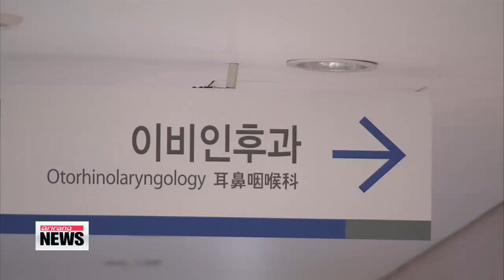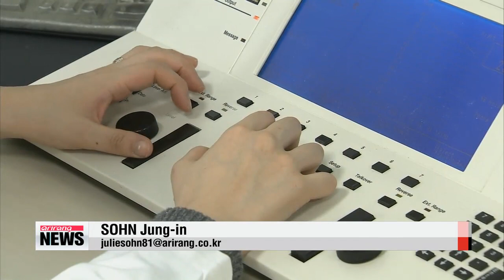EARLY EDITION 18:00 Two Koreas to debate human rights, nuclear issue in Geneva next week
ARIRANG NEWS 18:00
Hello... it′s Saturday the twenty-eighth of February... you are tuned in to our SIX PM newscast coming to you from Arirang′s News Center in Seoul.
It′s great to have you with us.
I′m Mark Broome.
President Park′s Independence Movement Day speech to focus on history
President Park Geun-hye is putting the final touches to her speech commemorating Korea′s March 1st Independence Movement Day.
Attention is focused on what message she will deliver to Japan as 2015 marks the 50th anniversary of the normalization of diplomatic relations between the two countries.
Ties are at their lowest point in years due to Tokyo′s lack of repentance for its wartime atrocities,... including its sexual enslavement of Korean women.
During this year′s speech,... the president is expected to demand Japan atone for its treatment of the now-elderly victims.
We′ll have live coverage of the ceremony and President Park′s speech from around 10am, Korea time, on Sunday.
On a related note,... a Japanese scholar who is helping Prime Minister Shinzo Abe draw up a statement marking the 70th anniversary of Japan′s surrender in World War Two has warned that excessive demands for Tokyo to apologize for its history could hinder reconciliation with its neighbors.
Two Koreas to debate human rights, nuclear issue in Geneva next week
Diplomats from the two Koreas look set for a showdown in Geneva next week over Pyongyang′s human rights and nuclear issues.
South Korea will call on the United Nations to do more to tackle North Korea′s human rights abuses,... but the North is ready to fight its own corner.
Park Ji-won reports.
The two Koreas are expected to clash over Pyongyang′s human rights and nuclear issues at two separate meetings in Geneva next week.
South Korea′s Vice Foreign Minister Cho Tae-yul will deliver a keynote speech at the UN Human Rights Council on Tuesday,... where he′s expected to urge the UN to further pressure North Korea to sort out its dire human rights situation.
This follows the UN General Assembly′s adoption late last year of a resolution condemning the North′s human rights abuses.
On what could be a tense day in Geneva,... North Korea′s Foreign Minister Ri Su-yong is also set to deliver a speech claiming that the UN resolution,... which calls for the North Korean leadership to be referred to the International Criminal Court ,... should be nullified.
The diplomats will clash again at the upcoming Conference on Disarmament also taking place in Geneva next week.
The South Korean minister is expected to stress the need to end North Korea′s nuclear programs, while pledging Seoul′s support to the UN′s nonproliferation efforts.
The North Korean official is likely to defend Pyongyang′s nuclear program by saying it is vital to his country′s national security.
Meanwhile, North Korea is reportedly drawing up its own human rights law to protect the country′s vulnerable people like the physically-chall